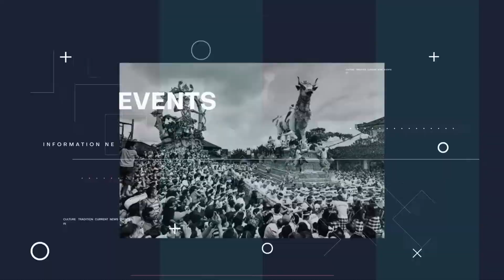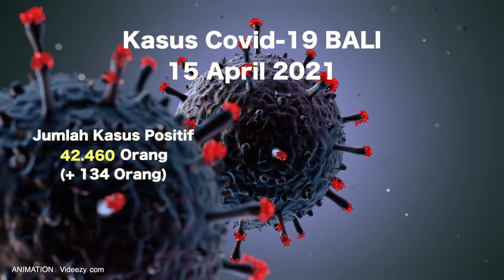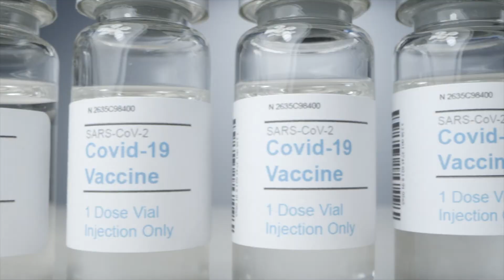🔴 DAILY UPDATE 15 APRIL 2021 COVID-19 BALI | INDONESIA & ENGLISH VERSION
Update Penanggulangan Covid-19, Kamis, 15  April 2021.

Pertambahan kasus hari ini :
TERKONFIRMASI sebanyak 134 orang (113 orang melalui Transmisi Lokal dan 21 PPDN )
SEMBUH sebanyak 125 orang, dan 3 orang Meninggal Dunia.

Jumlah kasus secara kumulatif :
TERKONFIRMASI  42.460 orang,
SEMBUH 39.458 orang (92,93%), dan  Meninggal Dunia 1.228 orang (2,89%).
Kasus Aktif per hari ini menjadi 1.774 orang (4,18%).

SE Nomor 07 Tahun 2021 Tentang Perpanjangan Pemberlakuan Pembatasan Kegiatan Masyarakat Berbasis Desa/ Kelurahan Dalam Tatanan Kehidupan Era Baru di Provinsi Bali, Surat Edaran ini mulai berlaku pada hari Selasa (Anggara Pon, Warigadean), tanggal 23 Maret 2021 sampai dengan ada pemberitahuan lebih lanjut. Hal ini merupakan upaya preventif pemerintah dalam menanggulangi meluasnya penyebaran virus Covid-19 di masyarakat.

Beberapa hal yang diatur antara lain, kegiatan di restoran/rumah makan/warung dan sejenisnya untuk layanan di tempat dilaksanakan maksimal 50% dari kapasitas normal, yang semula jam operasional dibatasi sampai dengan pukul 21.00 Wita dilonggarkan dan dapat beroperasi sampai dengan pukul 22.00 Wita, dengan tetap menerapkan protokol kesehatan (prokes) secara lebih ketat.

Masyarakat juga diharapkan agar selalu Disiplin melaksanakan 6M :
- Memakai Masker Standar dengan benar,
- Menjaga Jarak,
- Mencuci Tangan,
- Mengurangi Bepergian,
- Meningkatkan Imun, dan
- Mentaati Aturan
serta dihimbau untuk tidak berkerumun, dan membatasi kegiatan sosial sesuai dengan aturan yang berlaku.